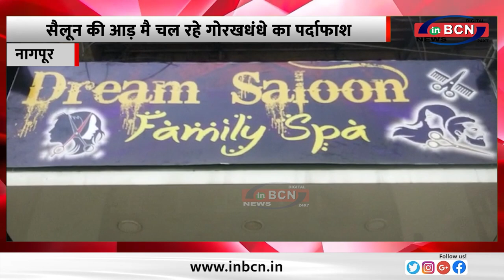सैलून की आड़ मै चल रहे गोरखधंधे का पर्दाफाश ... INBCN NEWS